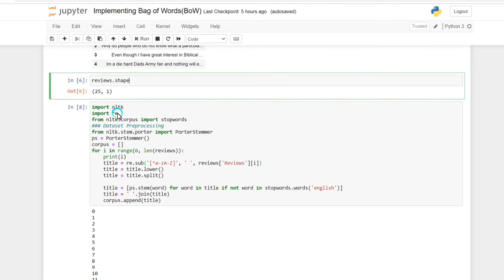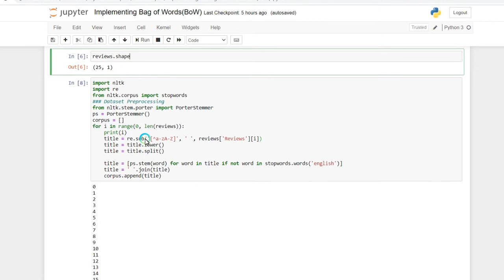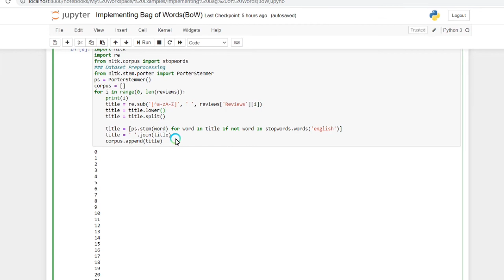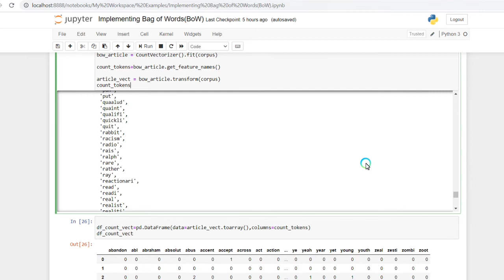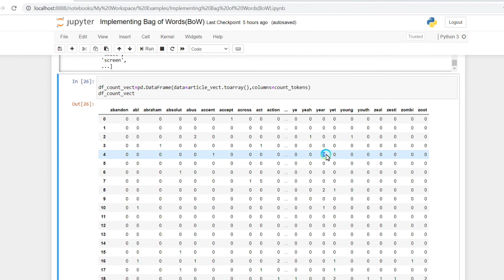Implementation of Bag of Words (BoW) in Python | CounterVectorizer | Machine Learning | NLP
Implementation of Bag of Words (BoW) in Python | CounterVectorizer | Machine Learning | Natural language processing | Deep learning | Data Analytics

Data Science Books:
1. Data Science From Scratch: First Principles with Python, Second Edition
2. Data Science and Machine Learning with Python: Learn and Practice Series: 2 (Machine Learning Using Python)
3. Python Data Science Handbook: Essential Tools for Working with Data
4.  Data Science from Scratch
5. Introducing Data Science: Big Data, Machine Learning, and More, Using Python Tools